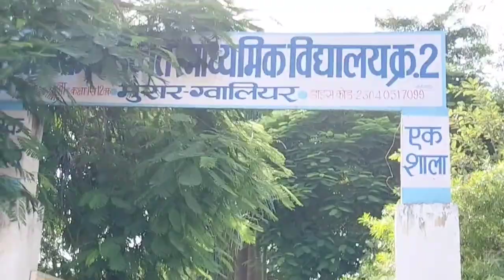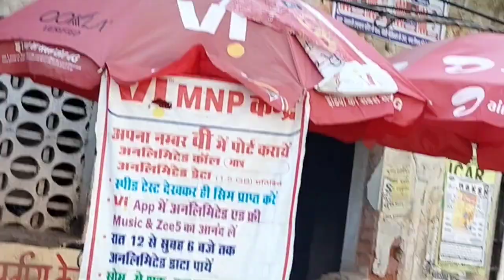बाराहदरी चौराह मुरार पर नं़ १ विधालय ।